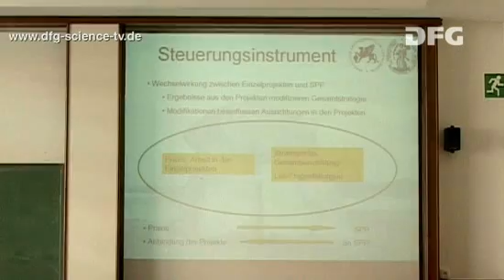Stone-Age Giants - 10: A Researcher's Puzzle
Archaeologists, botanists, anthropologists, excavation technicians, geologists and many more besides  to reveal the secrets of the megalithic graves in northern Germany demands a wide variety of skills and knowledge. This primarily calls for good communication and coordination of the total of 15 projects. How is it possible to combine so many different disciplines in any case, and why is archaeology, in particular, more or less predestined to take on this task?